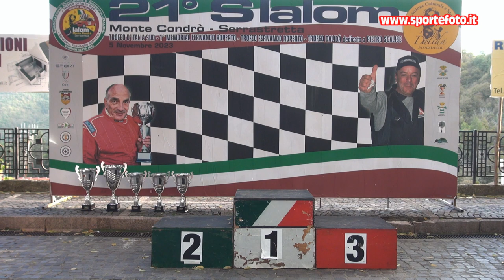Francesco Sturino - 21` Slalom Monte Condro` Serrastretta (CZ) 05-11-23